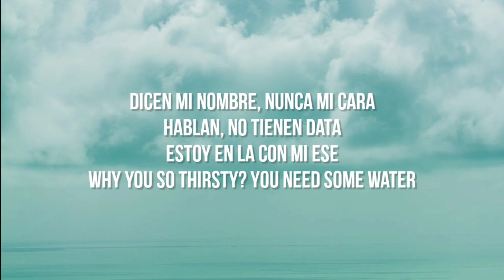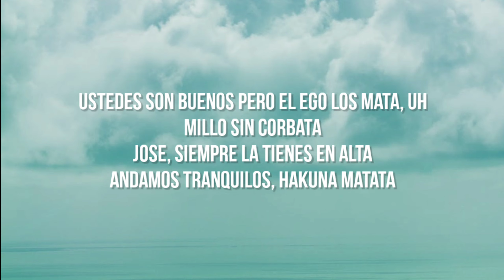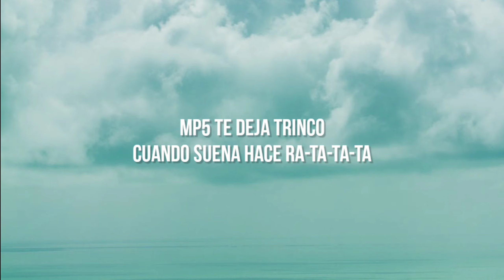TATA REMIX (Lyrics) - Eladio Carrion, J Balvin, Daddy Yankee, Bobby Shmurda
Tata (Remix) Lyrics
Off White Las Chanclas
Gucci Las Batas
Amigos Delincuentes
No Como Tata
La Calle Caliente Como Fogata
Aquel Trató, Pero Cuando Tratan
Piuf Pa' Los Pies, Ellos Bailan Bachata
Siempre En Nota, Hakuna Matata
MP5 Te Deja Trinco
Cuando Suena Hace Ra-ta-ta-ta

Dicen Mi Nombre, Nunca Mi Cara
Hablan, No Tienen Data
Estoy En LA Con Mi Ese
Why You So Thirsty? You Need Some Water
Con La Cone De México, Sí El Médico
Tomando Henny Horchata
No Me Llamen Pa' Bochinches
Revoluses, Sé Que Eso Es De Satán
Si Es Pa' Hacer Dinero Voy De Cabeza
Sí, Sí, Sí Como Es Zlatan
Tengo El Corazón Como El Cuello, Frío
Diciembre En Manhattan
Dicen Que Tienen Movie
Pero Su Movie Es La Versión Pirata
Mucha Lata, Plomo, Plata Fumando Mata
Yeh

Gucci Las Batas
Amigos Delincuentes
No Como Tata
Que El Trató, Pero Cuando Tratan

Ey, J Balvin Men
De Hacer Historia De Eso Se Trata
Tu Movie Es Falsa Por Ende Barata
Yo Soy El Mismo, Solo Que Con Más Plata
Ustedes Son Buenos Pero El Ego Los Mata, Uh
Millo Sin Corbata
Jose, Siempre La Tienes En Alta
Andamos Tranquilos, Hakuna Matata
Comiendo Un J Balvin Meal Con Patatas
Está To' Bien
Chilling Con Mi Gata
En El Ferrari Rojo Escarlata
Prendido Como Fogata
Más Que Tú Está Ganando Mi Azafata
Aquí No Se Pregunta Cuánto Se Gasta
No Fumo Mota, Pero Puro Amor Como Un Rasta
Mi Vida Es Una Película, Ya Mismo Me Vuelvo Cineasta
De Esto No Me Basta
Yo Quiero Más Pasta
Fuchi, De Lejitos Con Las Ratas
En París, No Estoy Hablando De Nata
Esa Mala Cara Los Delata
Lo Mío Es De Oro, Lo Tuyo Es De Lata
Lo Mío Es Real, Lo Tuyo Es Pirata
A Eso Va La Candidata
Hoy Quiero Una Española Y Una Croata-ta-ta
J Balvin Men

Gucci Las Batas
Amigos Delincuentes
No Como Tata